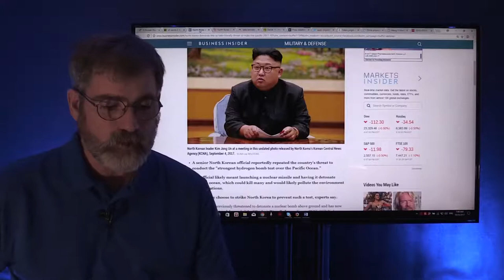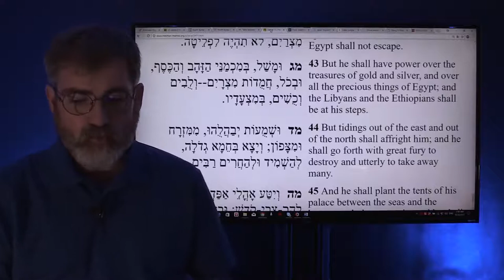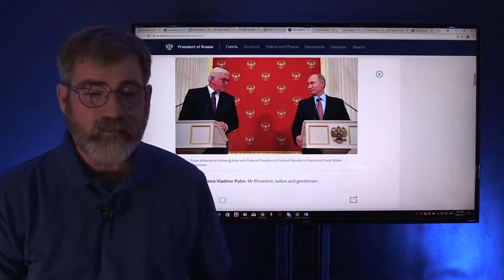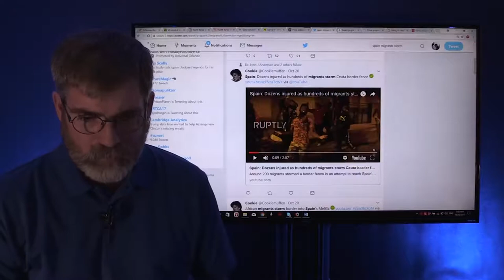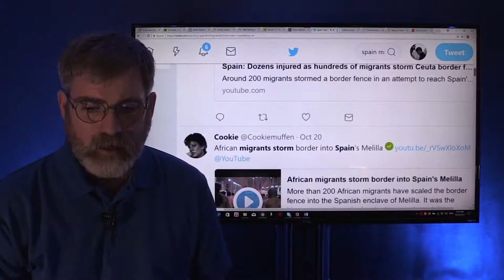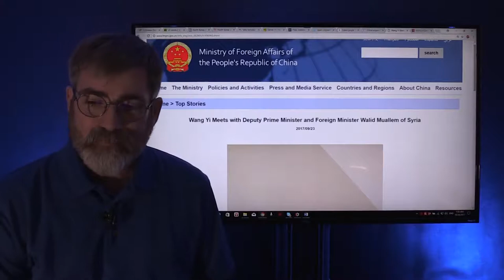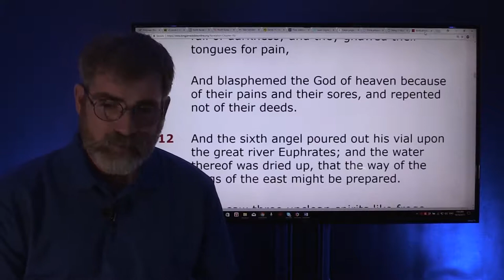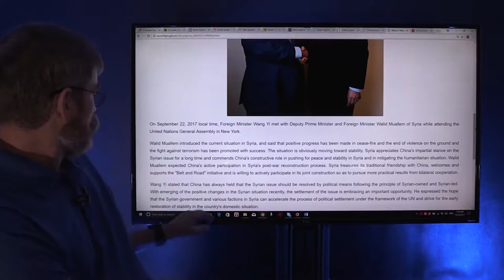North Korea Threatens EMP Attack over the Pacific Ocean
US ready for war with North Korea after Kim Jung Un declares he is ready to test a Nuclear weapon over the Pacific ocean targeting three US Carrier Fleets. "The foreign minister is very well aware of the intentions of our supreme leader, so I think you should take his words literally," diplomat Ri Yong Pil told CNN.

Also china meets with Syrian Foreign minister to open trade route to Syria will this fulfill prophecy Revelation 16?